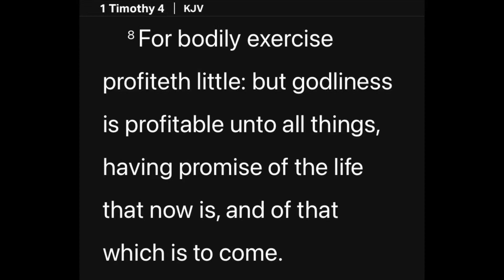1 Timothy 4:8 - Godliness Is Profitable Unto All Things